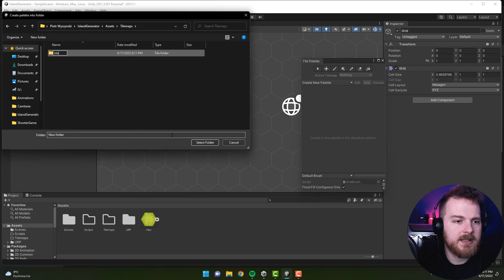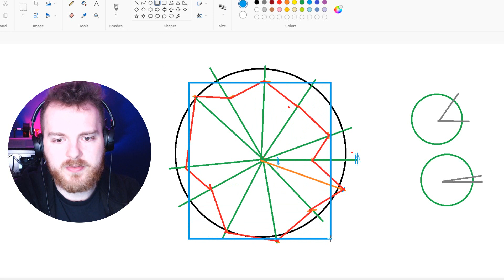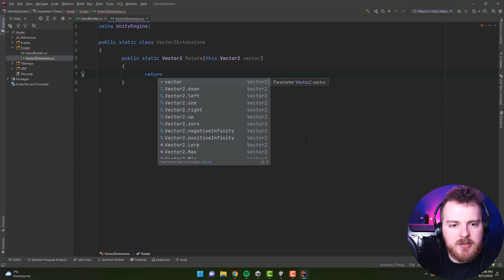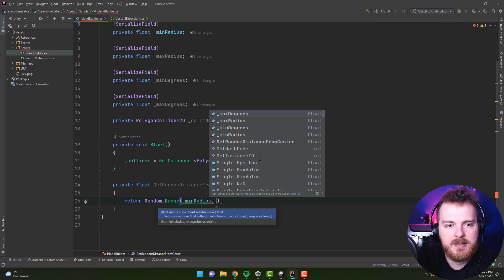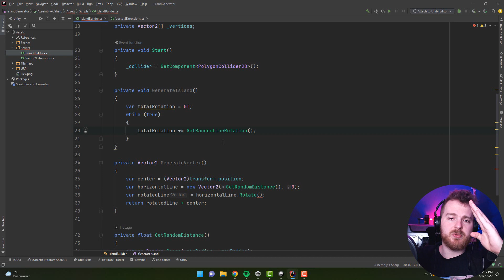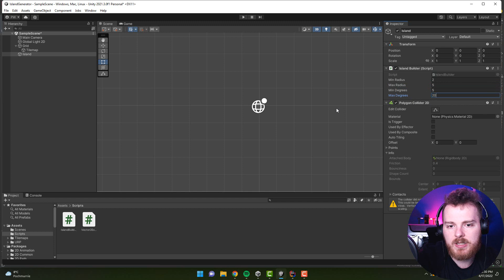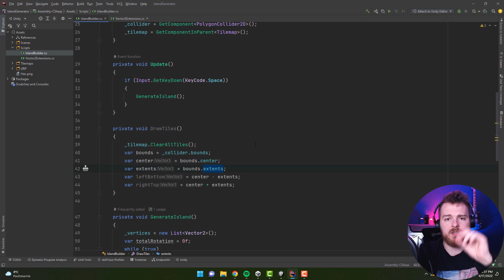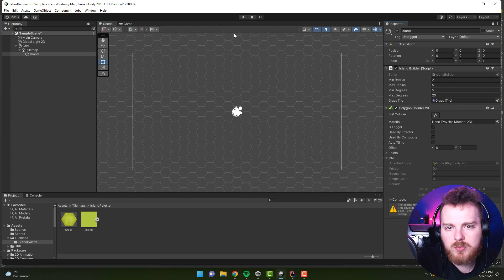Unity Scripting: Procedural Island Generation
In this Unity Scripting tutorial we will learn how to procedurally generate simple islands. This simple method is quick to implement and is very extensible. Procedural Island Generation is a fantastic way to provide extra replayability! I hope you enjoy this tutorial!

00:00 What we will create
00:09 Tilemap setup
03:13 Algorithm explained
07:14 Island Generation
23:34 Converting to tilemap